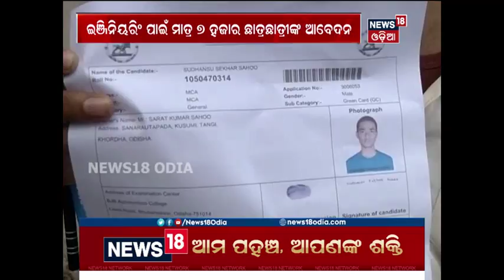27,000 engineering seats remain vacant in Odisha | News18 Odia